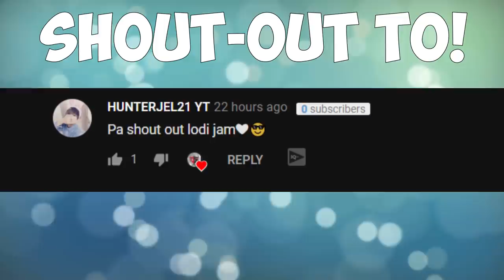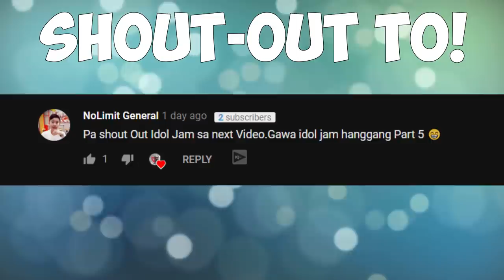NAGPANGGAP NA GIRL GAMER! PART 3! (PAKASAL NA DAW KAMI?!)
ITO NA HINIHINTAY NYO GUYS!

ING: JamSuit
       :JamSuitYT
Server: PC-Asia